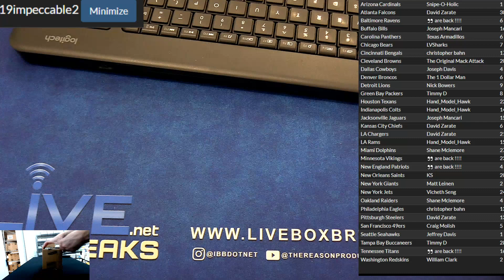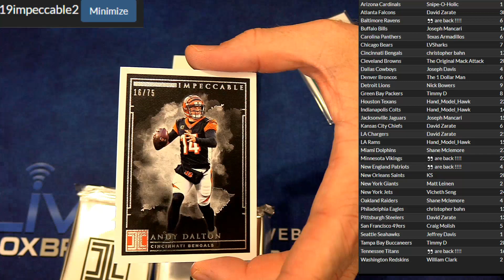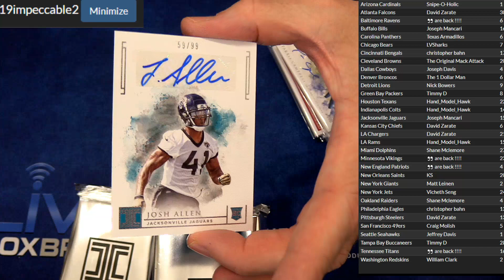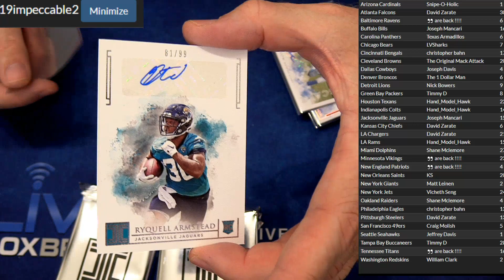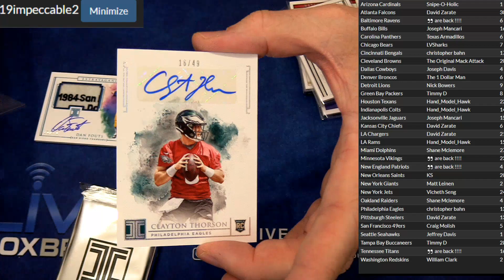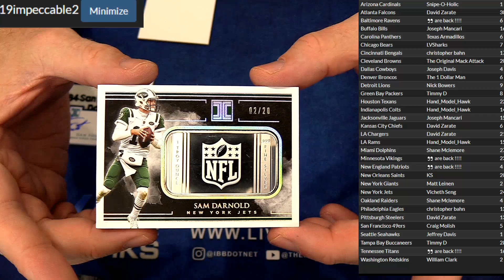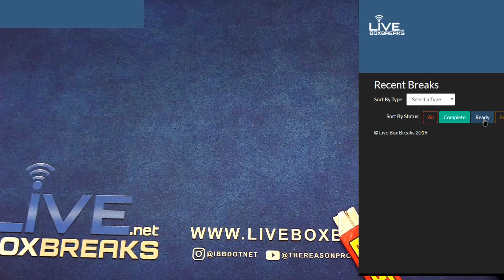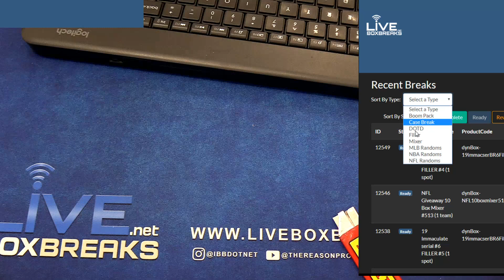2019 Impeccable Team ase #2 LBB